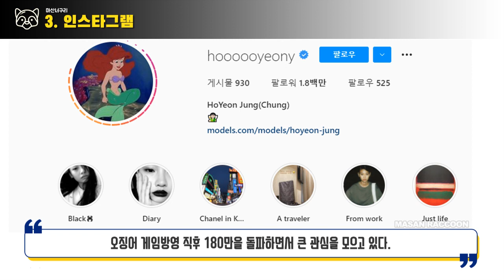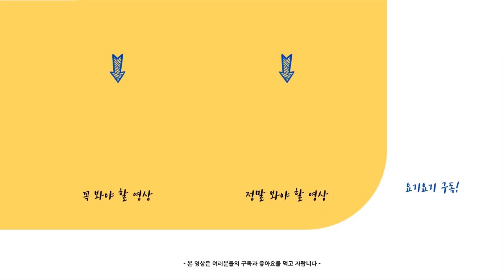오징어게임 강새벽에 대한 당신이 몰랐던 7가지 사실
북한 탈북녀 강새벽은 사실
모델 정호연 이다.